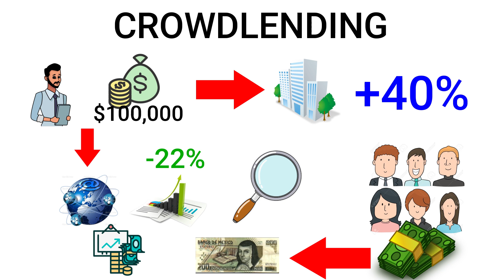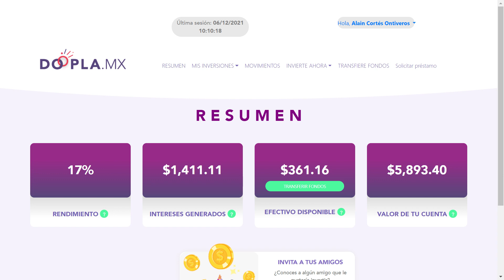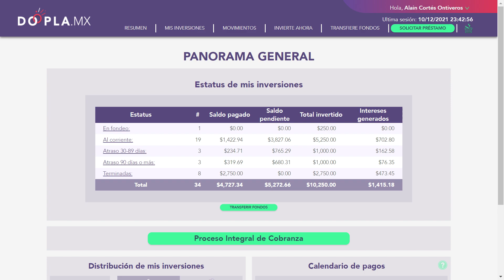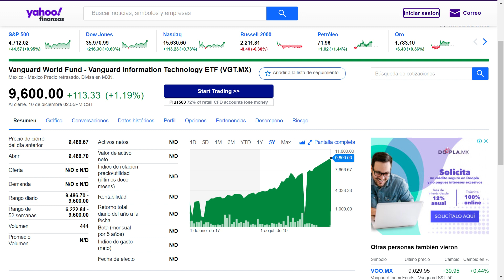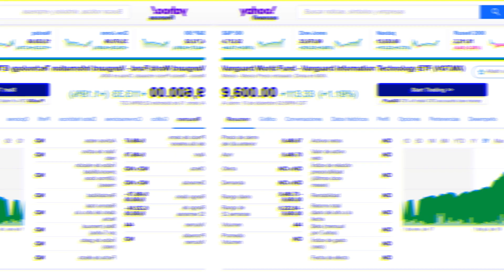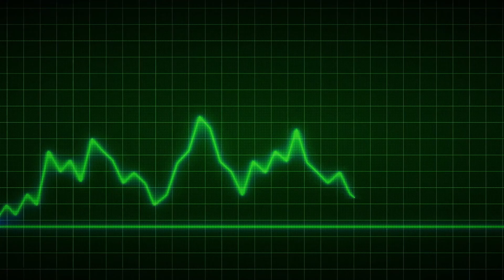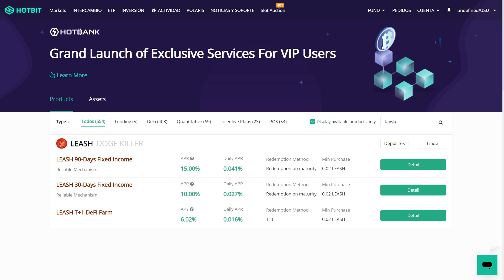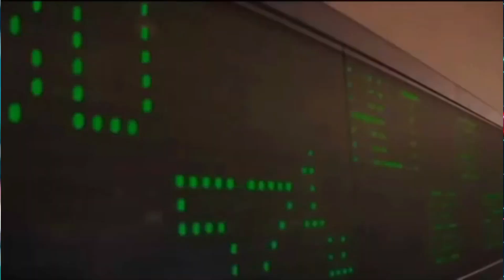¡Inversiones con altos rendimientos! | Ganaras más que el mercado!!!!!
El día de hoy te voy a platicar 3 inversiones que te pueden dar altos rendimientos, de un 19% anual, hasta más de un 200% de rendimiento y claro, optando por una estrategia 100% pasiva.

Si quieres apoyar al canal y diversificar tus inversiones, te dejo mis códigos de referidos para que los ocupes y obtengas beneficios:

GBM+: FA67WC (al abrir tu cuenta y depositar solo $100 te regalarán una acción)
DOOPLA: qh1x03
YoTePresto: ACO-1615083
FINSUS: Cortes-7591

Libros que te ayudarán con tu formación:

- El hombre más rico de Babilonia
- Padre rico, Padre Pobre
- El inversor inteligente
- Investor Coach
- Money Coach
- El ejecutivo Eficaz

Mi equipo:

- Mi micrófono
- Aro de luz